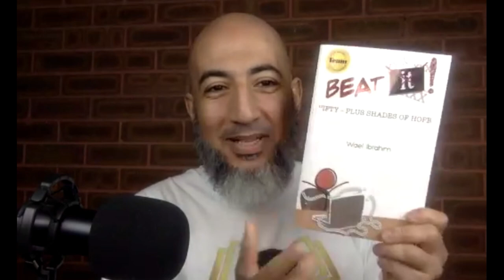06 How to Recover from Pornography Addiction | Sh. Wael Ibrahim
Visual Addiction Conference

Wael Ibrahim is the founder of the Aware Academy Global, which is a platform dedicated to helping those who are struggling with pornography addiction. He is the author of several books, namely:
CHANGE: A motivational system to break free from undesirable habits especially pornography.
Beat it: 50 plus shades of hope,
and his latest work titled: AWARE, find out who you are without porn.

Wael Ibrahim is a certified Master life coach and currently, he is the student counselor of the Australian Islamic College in Perth, Australia and a member of the Society for the advancement of sexual health.
Aside from that, Wael Ibrahim holds a Bachelor degree in Islamic studies.

CHANGE: A motivational book to help you break-free from undesirable habits, especially PORNOGRAPHY